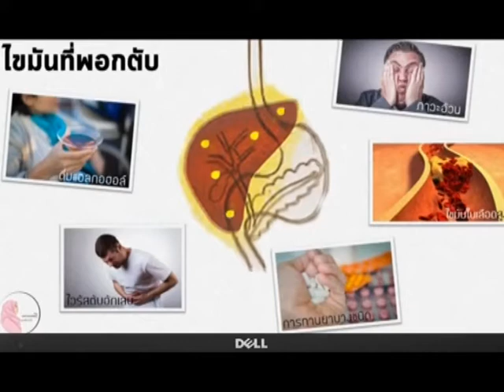0020 กลูแคนเลิฟ3นาที